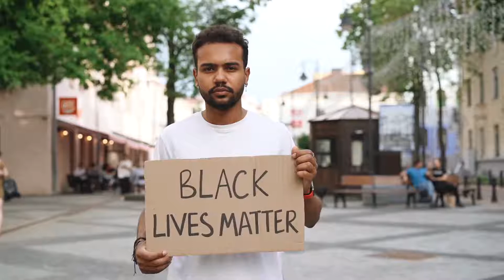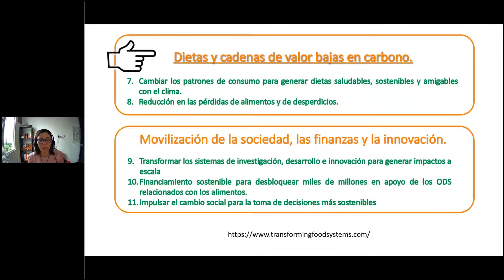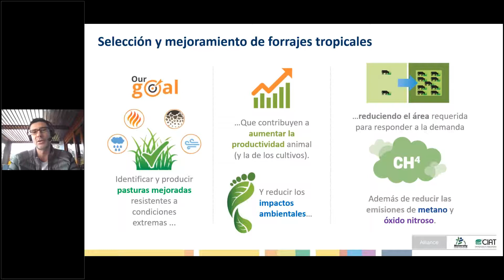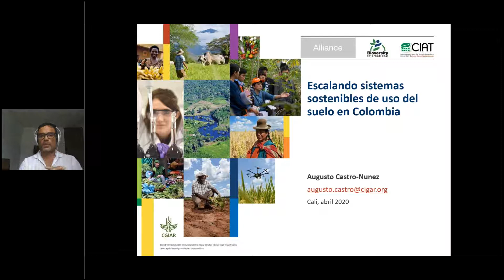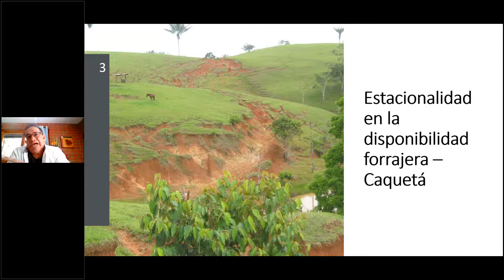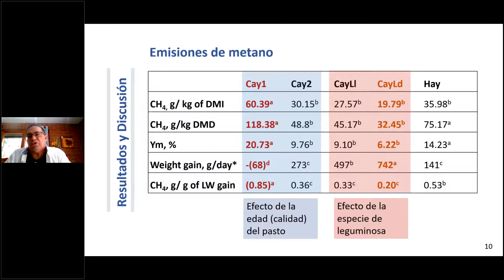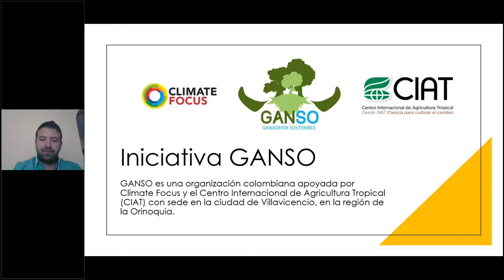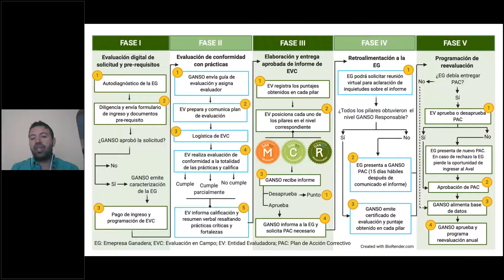Global Dialogs - Colombia (Biodiversity, CIAT/CCAFS)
Panelistas:
Jacobo Arango - Científico Senior, Alianza de Bioversity International y el Centro Internacional de Agricultura Tropical (CIAT). Líder del Proyecto LivestockPlus CCAFS América Latina
Augusto Castro - Científico Senior, Alianza de Bioversity International y el Centro Internacional de Agricultura Tropical (CIAT)
Rolando Barahona – Profesor Titular, Universidad Nacional de Colombia
Jhon Freddy Gutierrez – Gerente general, iniciativa Ganso

Moderador:
Deissy Martínez Barón, Directora Regional CCAFS América Latina